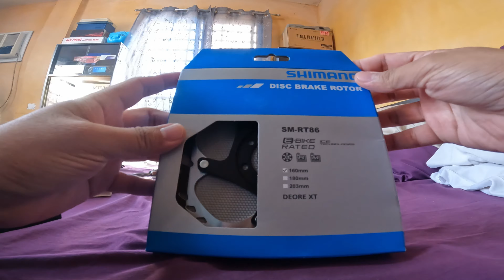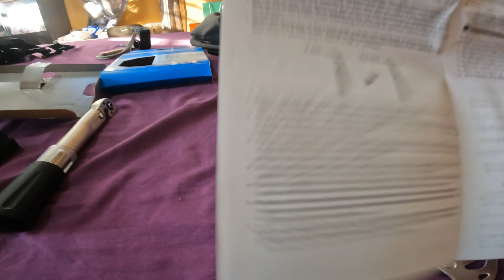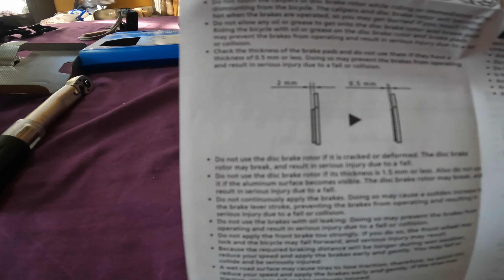Upgradetitis Part 4 - Deore XT RT86 6-bolt rotor unboxing & installation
Upgradetitis ulit tayo mga kapadyak!